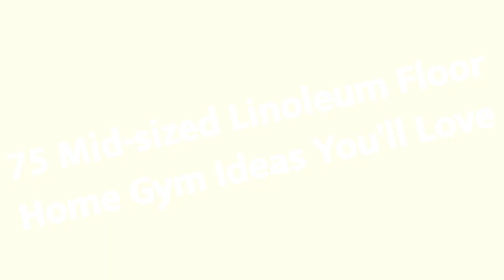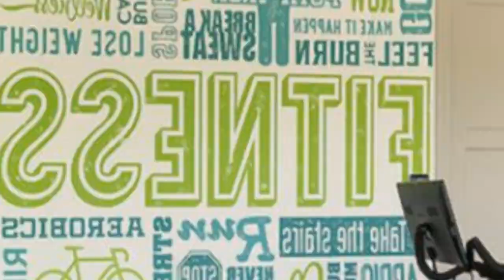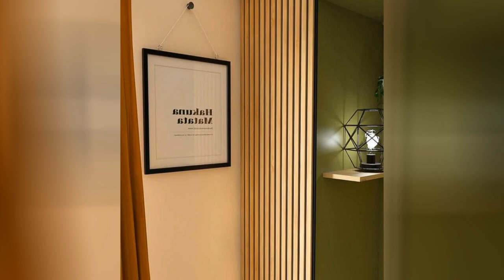75 Mid-sized Linoleum Floor Home Gym Design Ideas You'll Love 🔴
0:00:00 - Intro
0:00:12 - Mid-sized Linoleum Floor Home Gym Design Ideas You'll Love: Inspirations 1 to 25
0:01:41 - Mid-sized Linoleum Floor Home Gym Design Ideas You'll Love: Inspirations 26 to 50
0:03:23 - Mid-sized Linoleum Floor Home Gym Design Ideas You'll Love: Inspirations 51 to 75